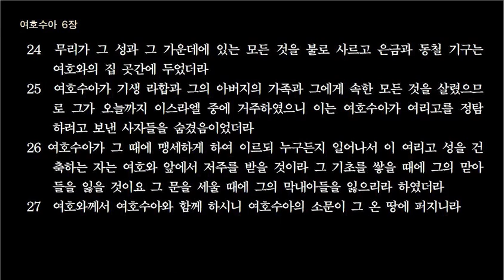여호수아4장- 6장(4월2일자 통독)